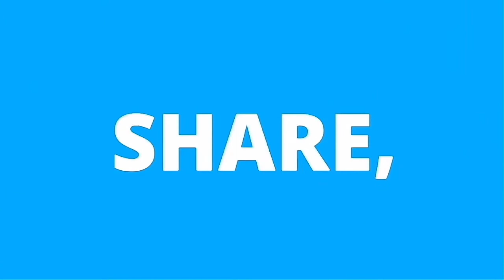The Killers of Hannah Baker ft. All Characters